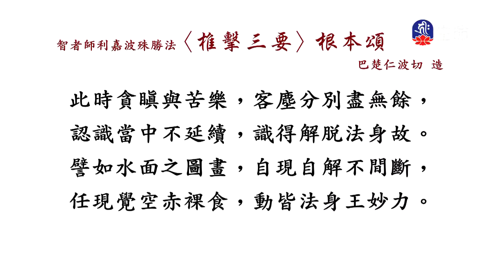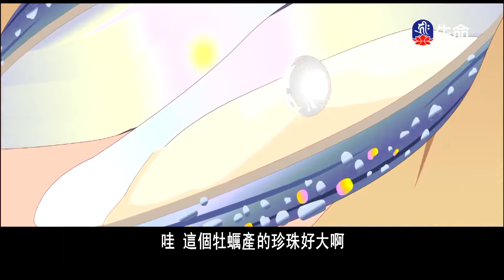椎擊三要一日禪(3)噶千仁波切_般若講座_(lifetv_20220106_09:00)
般若講座_椎擊三要一日禪(3)噶千仁波切。